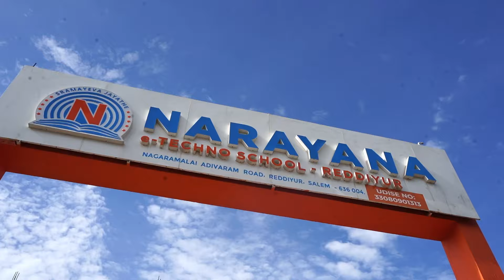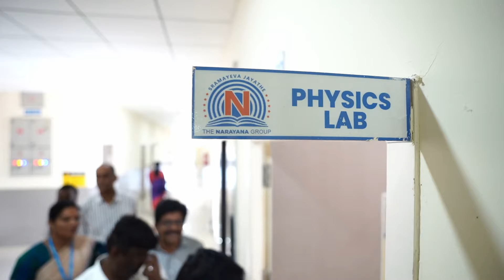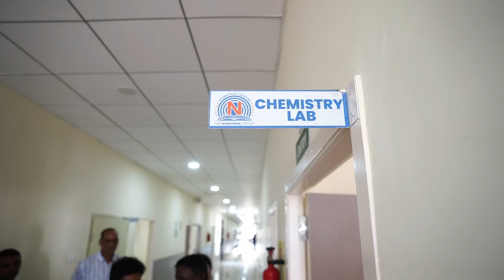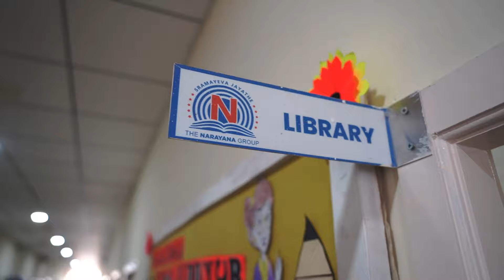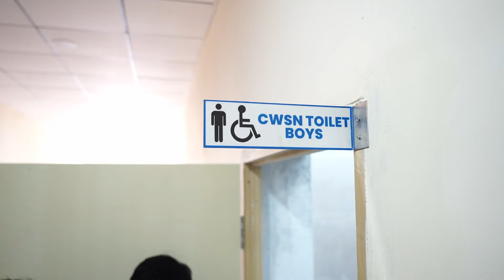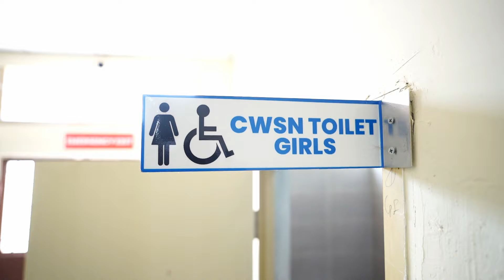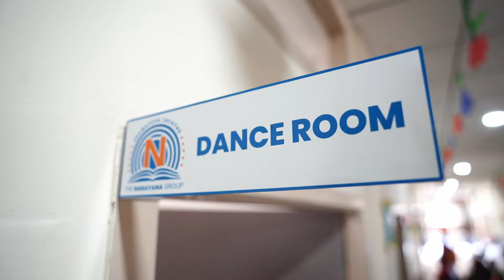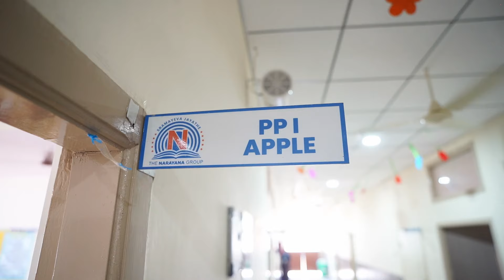NARAYANA E TECHNO SCHOOL , SALEM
CBSE INSPECTION VIDEO